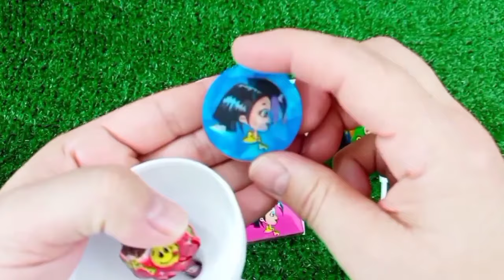ASMR MUKBANG Watermelon Desserts Cutting Rainbow. Lollipo Cutting Rainbow.Gummy Candy